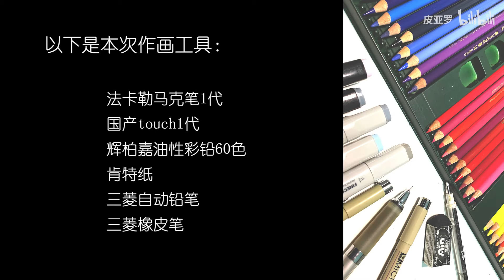【手绘插画】【鬼灭之刃】用马克笔彩铅6分钟带你画一只珠世小姐~~